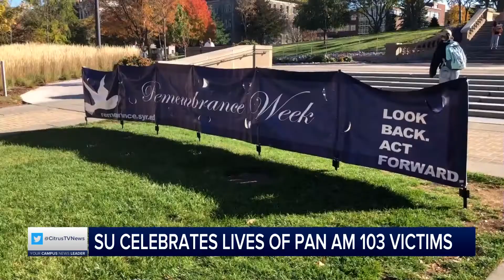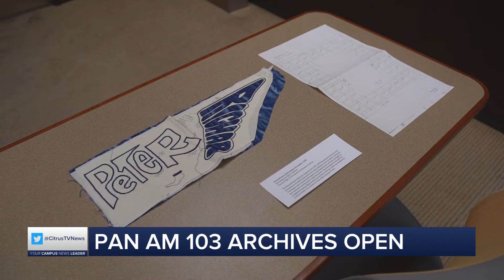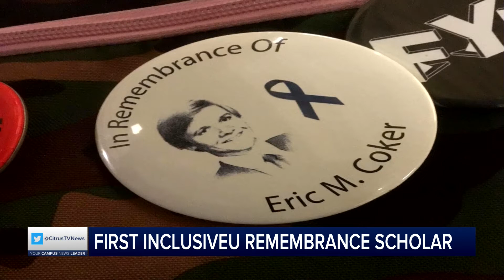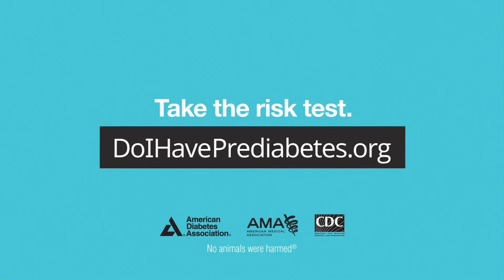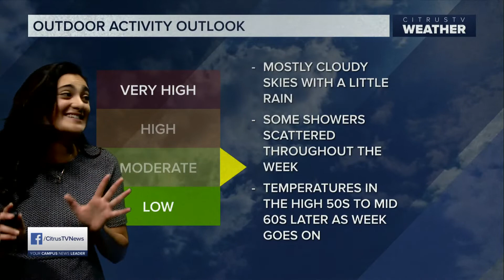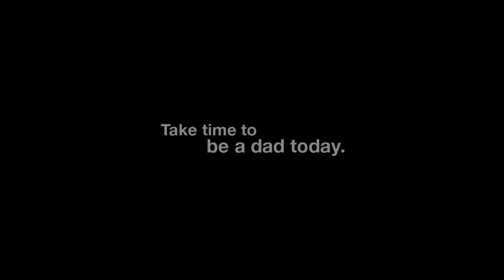Live at 6 | Thursday, October 24th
CitrusTV Anchors Conor Wight and Gabrielle Caracciolo have today's top stories. CitrusTV Reporter Katie Lane has a look at tonight's Celebration of Life Event. CitrusTV Weather Anchor Sunny Balkin has your latest forecast. CitrusTV Sports Anchor Brandon Ross has everything SU sports.